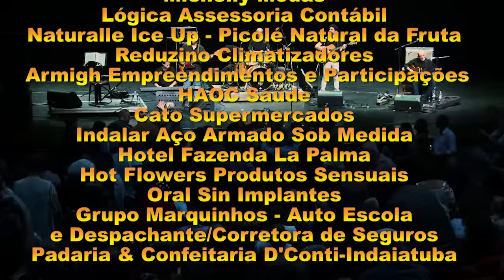Moacir Franco - Show em Indaiatuba/SP